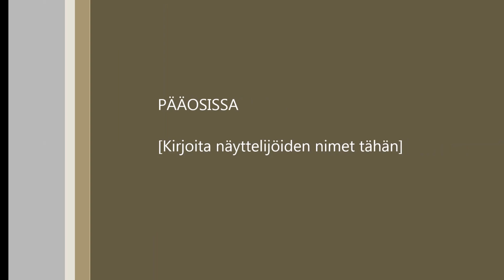Battlefield 1942, Hellendoorn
Swordi pistää Axisit pinoon.